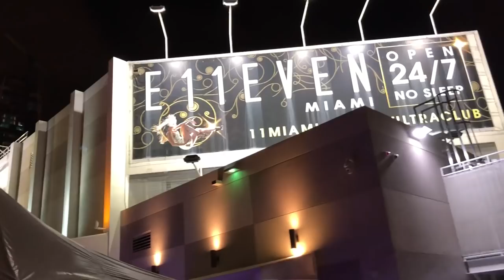Agent 2021 With Garyvee | Ryan Serhant Vlog #004